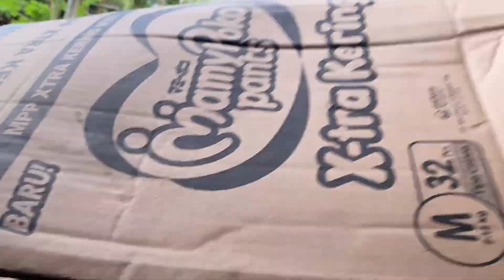IKUT AYAH DAN IBUK AMBIL STOCK MESIN LAMPU UNTUK BERJUALAN